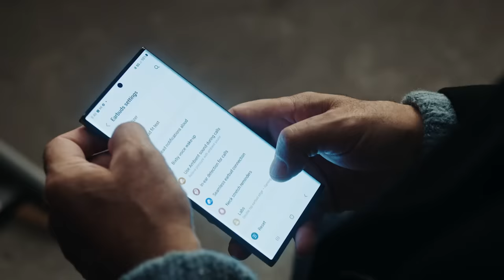Galaxy Buds2 Pro Expert Review: Tony Maserati | Samsung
Feel more impact. Hear music the way it was meant to sound with the Galaxy Buds2 Pro. Discover what Grammy-winning producer and audio engineer Tony Maserati thinks of the wide frequency response that the two-way speaker delivers on the Galaxy Buds2 Pro — the ultimate in 24-bit wireless Hi-Fi.